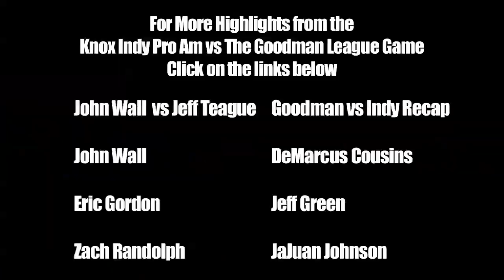Josh McRoberts 360 EASTBAY and highlights from Goodman League vs Indy Pro Am Game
Josh McRoberts shows that he can throw it down with the best of them at the 2011 Goodman League vs Knox Indy Pro Am Game.  Josh McRoberts went to Duke and then onto the NBA where he plays for the Indiana Pacers.